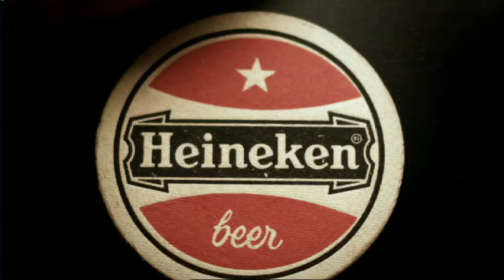FAQ - Heineken PROHIBITION.m4v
One of a series of 6 online films for Heineken, the lager people. This one's all about the first load of it dumped onto NY after prohibition ended.